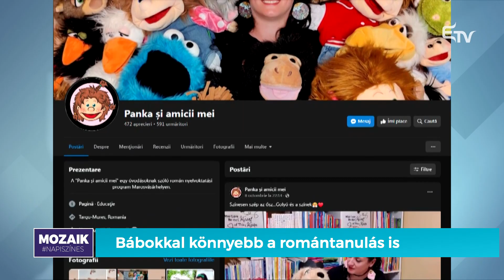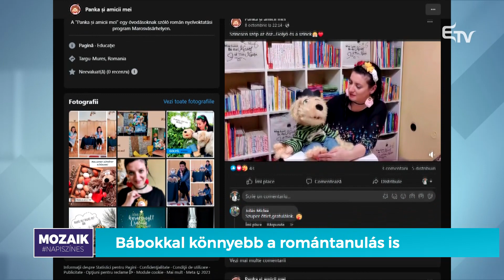Bábokkal könnyebb a romántanulás is – Mozaik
🎎 Sokan úgy tartják, hogy a bábnak varázsereje van, a gyerekek akkor is megszólalnak egy báb unszolására, ha másként nem. Ezt a varázserőt használja ki Kali-Barabási Hajnal, aki óriás bábokkal tanítja románra a marosvásárhelyi Fecske óvoda óvodásait. Mi is elmentünk egy román órára.